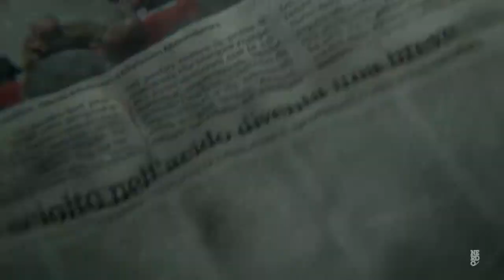prime inspiration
prime magazine shows a little inspiration for those who may need it

- brody crawford